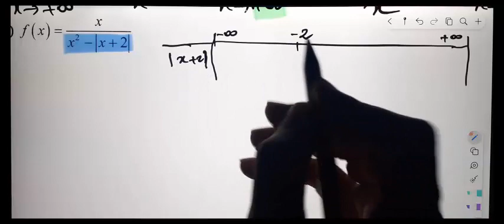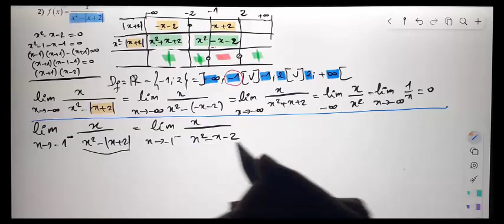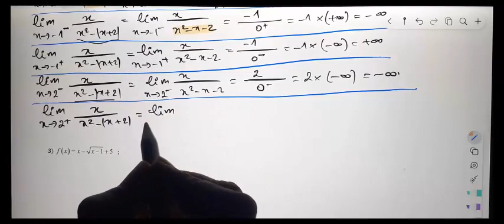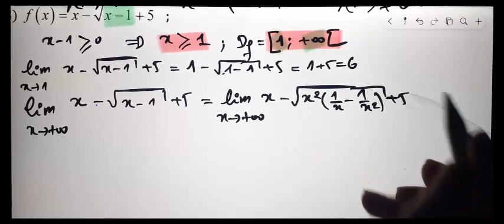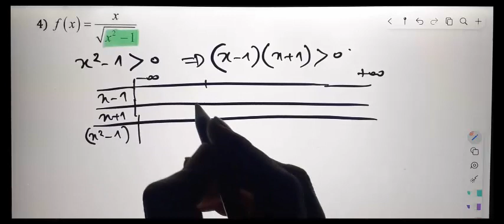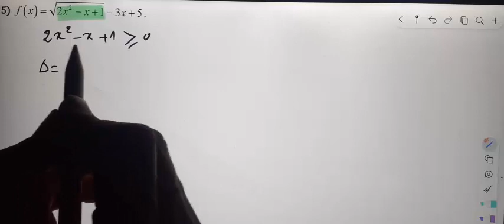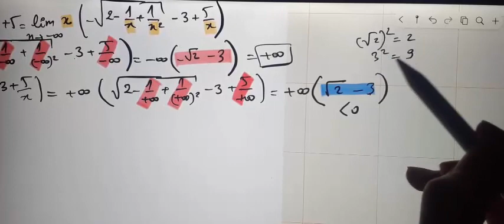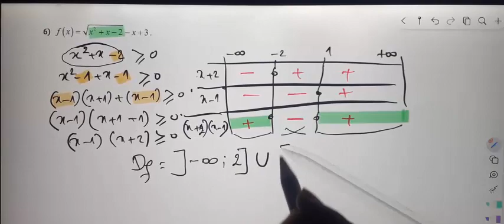Al moufid en mathematique 2bac page 66 exercice 5 limites et continuité